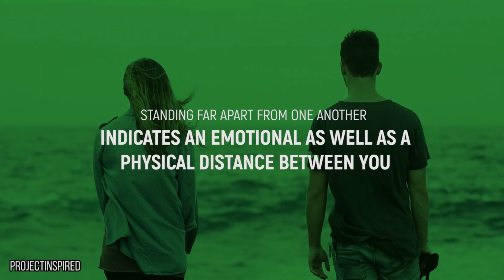Surprising Things Your Body Language Reveals About Your Relationship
10 Things School Girls Wish Guys Knew

When you’re in a romantic relationship, sometimes talking things out is easier said than done. Whether you don’t have the words to articulate your feelings, or you don’t want to rock the boat, observing body language can be a quick shortcut to decoding your partner’s feelings. We’ll tell you some surprising things that your girlfriend or boyfriend is telling you with just their body language. You don’t have to be the couple sitting next to each other at dinner to put off signals that you’re enraptured with one another; sometimes a little thing like eye contact can do that. Arguing with your partner is never fun, but the way in which you exchange angry words can tell you whether or not your partner respects you as a person, even if they disagree with you. Something as simple as a touch on the back can say a lot, and we’ll tell you exactly what.